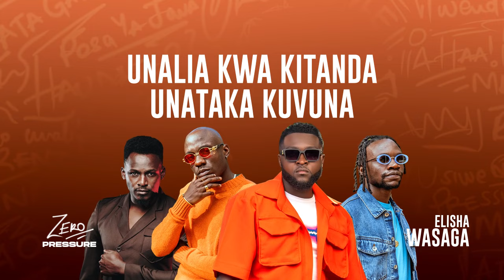Wasaga Zero Pressure (feat Okello Max, Watendawili [Official Lyric Video])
Songwriters: Wasaga Elisha, Julius Okelo McRymboh, Ywaya Eugine Simon, Edgar Israel Onyach

Produced by Wuod Omollo
Mixed & Mastered by Hendrick Sam
Guitars by Wasaga Elisha
Bass Guitar by Dr. Bassman(Mark)
Horns section: Denilson Babu, Danso

Lyric Video:- Print Division Ke/ Wanyoez

Special Thanks: E&E Studios

**Lyrics with translation**

Nimepata habari ati huna amani
Unalia kwa kitanda unataka kuvuna
Wakati wa kupanda unatafuna mbegu
Gin gichamo matunda kech bironegi yawa
(While they're eating their fruits, hunger will kill you)
Terri mos mondo apimni
(Relax, let me tell you)
You’re rolling with the big boys but huna voice
Pretending you’re humble but huna choice
Relax take it slow
Hii maisha zero pressure
Ukipata burudika, ukikosa
Kula ngoma wacha pressure

Ruka kama mwenye ata hana stress
Maisha mwendo pole take it at your pace
Kushindana na jirani si itakumess
Usitongoze msichana na pesa za rent, pressure

Wai mummy jomoko yweyo ei mo
(some people are so wealthy)
Instagram iliche pichni mana iphone
(they exaggerate it on Instagram with photos from iPhone)
Andis thirteen and above pesa huna
(iPhone 13 and above,but you have no money)
Crazy crazy thagori bedsitter medie medie
(crazy how you’re suffering in your bedsitter)
Onge kata kuma ng’ato dibedie
(There is even no place for someone to sit)
Awuoro sana, maajabu sana ai
(I wonder)
Usiwahi complicate mamayo
Maisa ya kuimitate mwanamu
Pinyni wan we wakalo kawadhi
(In this world we are passers-by)
Ngima yolo kokidak gadiera mano sauchi
(Yolo, it's on you if you don’t live with authenticity)
Wolololololo
An adak gi hera
(I live with love)
Gimagiwacho etoka okobadha
(I don’t care what they’re saying behind my back)
Bedie ni andiso akala
(Whether I’m in sandals)
Kata anyono gi ndiga
(Or riding on a bicycle)
Nyasachwa mogwedhi no
(The same God who blessed you)
Emanipo kochopona aah
(Could also get to me)

Nawasha kitu naseti movie
Natulia tuli tuli maji ya mtungi
Sitaki zogo sitaki nuksi wakisha udi
Leo ni vest na machupi madem wakum
Akuku danger
Bibi wa kwanza to wakumi nishajengea keja
Bosi mbona we hutaki nikule anasa
Saa ngapi wanipigia na niko Mombasa
Vacation nikienda nataka nile bata
Kata sim niko lit na nazidi washa
Nakublock nakudelete juu sipendi pressure
All I have to say tupatane Monday
Lakini hii weekend sitaki stress ipande
Eeh wacha tu ibambe
Eeh kazoze na katambe
Eeh wacha itubambe

Pressure pressure
Ukiwa na deni yangu nilipe mapema mapema
Hii ni biashara mwenzangu si ati niko na maringo
Pressure ya nini
Maisha taratibu
Nishakuambia mimi
Mimi sitaki nuksi wewe wewe we
Sitaki swara wewe we lelelele eeh eeh eeh